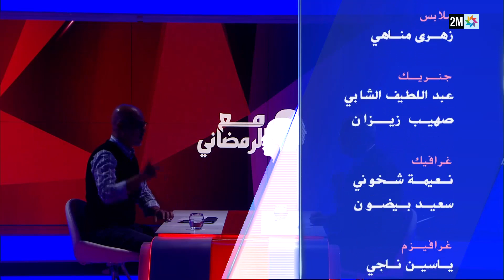الصحفي والمعلق الرياضي سعيد زدوق ضيف برنامج مع_الرمضاني - الحلقه الكاملة